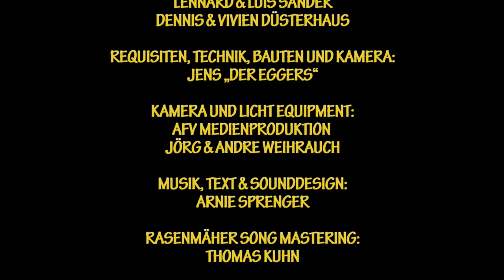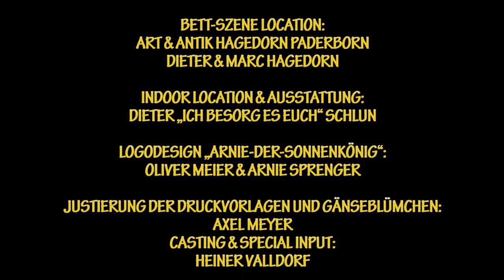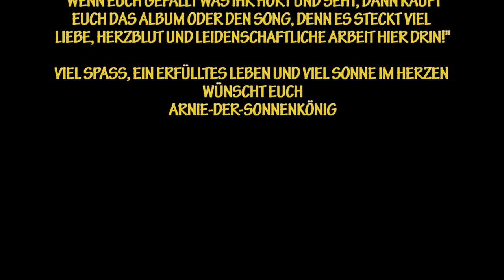Rasenmäher - Arnie-Der-Sonnenkönig - Official Music Video 07:42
Mit dem „Rasenmäher“ um die ganze Welt! Rasen mähen ist neben Fußball eine der wichtigsten „Freizeitbeschäftigungen“ der Deutschen! Alle bedeutenden „Aufsitzrasenmäher-Meisterschaften“ (deutsche, europäische und sogar die Weltmeisterschaften!) finden hier bei uns in Deutschland oder in den angrenzenden Ländern wie z.B. Belgien, Frankreich, Österreich, der Schweiz oder den Niederlanden statt! Dieses tiefsinnige, lustige Lied, im entspannten Reggae Rhythmus, ist für alle, die wissen: „Rasen“ ist nicht gleich „rasen“!
Lawnmover - Around the world with the “lawn mower”! Mowing the lawn is next to football one of the most important "leisure activities" for Germans! All of the important "sit-on lawnmower championships" (German, European and even the world championships!) Take place here in Germany or in neighboring countries such as Belgium, France, Austria, Switzerland or the Netherlands! This profound, funny song, in a relaxed reggae rhythm, is for everyone who knows: "lawn" is not the same as "lawn racing"!

Dieses Lied ist auf der 6 Track EP "Rasenmäher" (mit den Titeln: Rasenmäher, Der Sommer & Glauben, Mut und wa(h)re Werte!) erschienen und ist auf allen gängigen Download & Streaming-Plattformen zum Download oder Streamming verfügbar!

Der Release des CD Albums "Sonnendämmerung"
ist wegen COVID-19 auf unbestimmte Zeit verschoben!

Title: Rasenmäher (Music Video Audio)
ISRC: DELK52033004 - Video Edit
ISRC: DELK52033006 - Uptempo Version (im Video Abspann!)
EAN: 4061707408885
Feiyr.com Release ID EP Rasenmäher: 10176801
Feiyr.com Label ID Mahatma Entertainment: 10009005
Record Label: Mahatma Entertainment LC 86253

Composer: Arnie Ghandi
Producer: Arnie Sprenger
Lyricist: Arnie Ghandi
Recording Studio: Sonnenstudio
Recording Engineer: Arnie Sprenger
Mix Engineer: Arnie Sprenger
Mastering Engineer: Thomas Kuhn
Mastering Engineer Video Audio Edit: Daniel Scholz
Musicians: Arnie Sprenger (Guitar, Bass, Drums, Keys, Vocals)
Daniel Scholz (Additional Drum Programming)

Musikvideo Produktion:

Moritz Wos für Regie, Kamera, Spezial Effekte und Schnitt
Jens "Der Eggers" für Kamera, Spezialeffekt und Bauten
Bartholomäus Rymek für Schnitt/Cut Spezial Editing / Agentur Einfreigeistlabor Paderborn
und und und ...(siehe Video Abspann!)

Lyrics:

Rasenmäher
(Mit dem Rasenmäher um die ganze Welt!)

das ist so, wie es mir gefällt!
Rasen mähen, das ist meine Welt.
Mit dem Rasenmäher bin ich König, auch ohne Geld.

Wähle 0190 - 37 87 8.
Da hast du mich am Rohr, & ich komme über Nacht!
Auf dem Weg zu dir, wetz´ ich schon mal die Messer
Und wenn du ehrlich bist,
dann geht es deinem Rasen danach besser!

Mein Motor braucht nicht viel, nur etwas Benzin.
Mit Salatöl geht es auch, aber das ist ihm viel zu clean!
Dann dreht er voll auf und zieht einsam seine Runden,
und die Dame des Hauses erlebt ein paar tolle Stunden!

Mit dem Rasenmäher um die ganze Welt...  …Ah-haah!

Solo

Vom Golfplatz in die Schweiz und weiter
in die Steppen Afrikas.
Vom olympischen Rasen ein Stück,
ja das brauchen wir zum Glück.
USA rasieren & Australien & dann hoch zum Mond!
Nur, die Dame des Hauses ist ein Er,
und das geht gar nicht mehr! Gar nicht mehr!